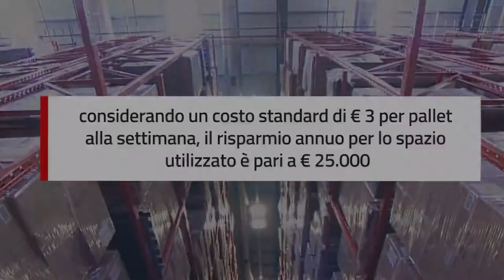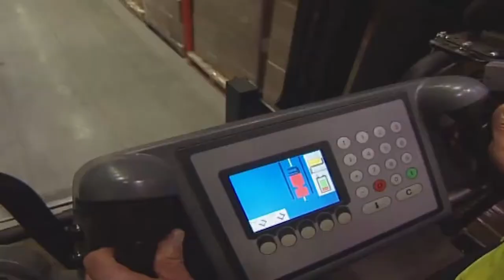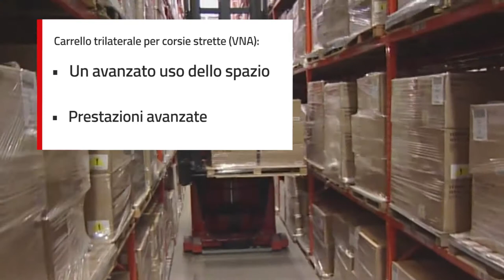BT Vector - Serie A - Carrello corsie strette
I modelli BT Vector Serie A sono carrelli avanzati con telaio snodato, che garantisce una stabilità ottimale e sono adatti all'uso in corsie di trasferimento strette per massimizzare lo spazio riservato allo stoccaggio. Questi carrelli eseguono il commissionamento ad altezze elevate e la movimentazione completa dei pallet in corsie con filoguida o guida a rotaia. L'efficienza energetica del sollevamento è ottimizzata.